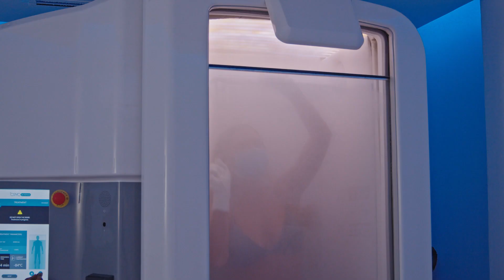Body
Client: Cryo
Production: Revolver Media